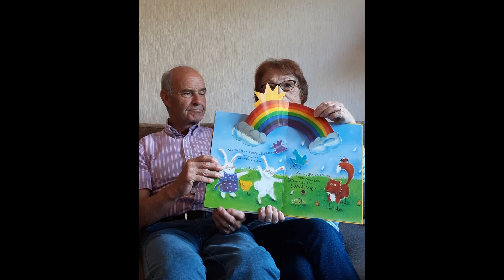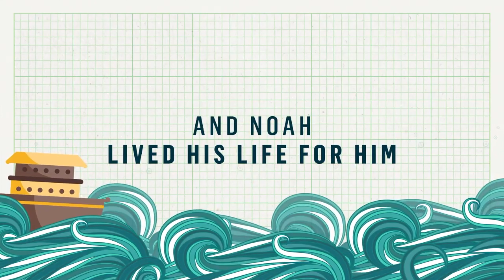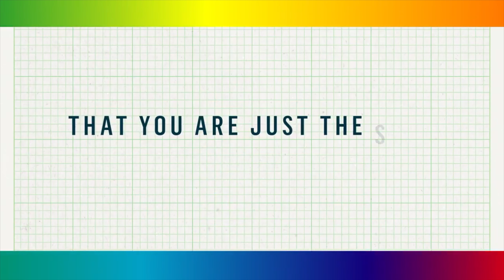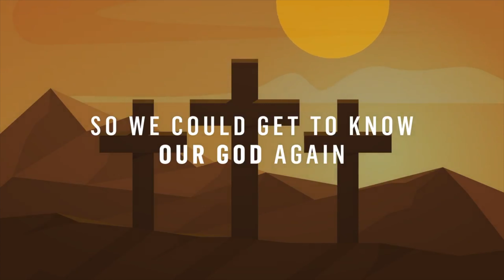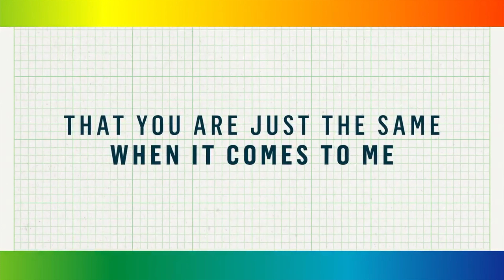E20M: 7th June 2020 - The 7th Commandment